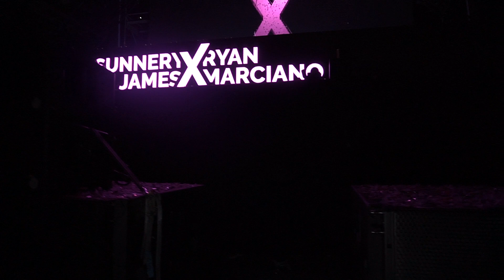Jueves en el DreamBeach2019